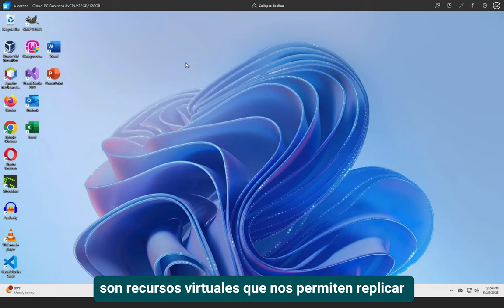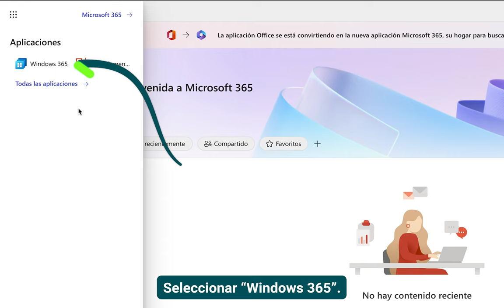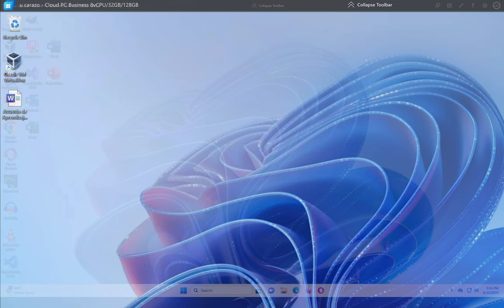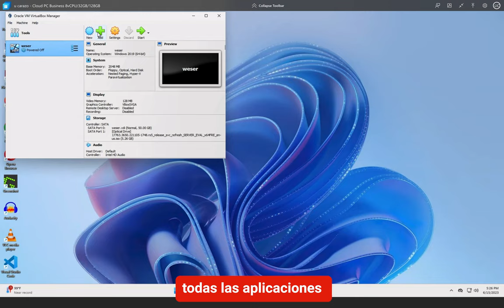¿Cómo utilizar las Máquinas Virtuales de la Universidad Castro Carazo?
Las Máquinas Virtuales de la Universidad Castro Carazo son recursos virtuales que nos permiten replicar un equipo físico con mayores capacidades. En este tutorial te explicamos cómo aprovecharlas.